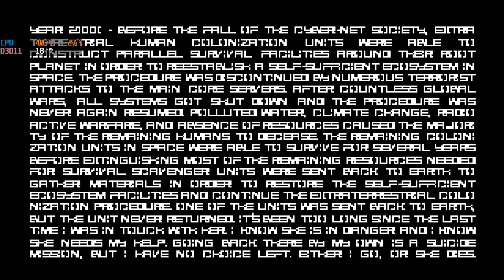The Eternal Castle [REMASTERED ]- GPD Win 2 (No Commentary)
The Eternal Castle played on the ultra-mini PC GPD Win 2.

A remaster of a game that came out in 1987? nope. The developers lied about that. it's a remake of a game they half-heartedly remembered from their childhoods.

It says it's locked at 18 FPS, but I don't know that I believe it... it's probably an illusion but it feels much higher than that. That said, I think the game is actually doing some pretty big calculations in the background, because the FPS dips down to 10 quite often. (maybe it's actually in 3D with a CGA filter?)

For someone who grew up with the early DOS games, this game's graphical aesthetic feels incredibly nostalgic and beautiful. Full marks on that front. The story feels sufficiently obtuse to seem deep (and I fully admit that I can't read the wall of text in the beginning).

Now for the bad parts... the controls. Possibly as a side effect of the low framerate, your window to react is too narrow. Instead of having 60 opportunities to make a move, you only have 18. The control scheme also feels like it's been taken from the early nineties. Now I love the old Another World and Flashback, and even the Metal Mutant for the Amiga 500. But, it's just too frustrating to have to have ten attempts to make the first jump in the game (thirteen if we count the three shown in the video). Then there's me trying to access the computer at 6:21.

Gameplay-wise... I don't know if you're supposed to just run past the dogs and guard at 4:35.

Truly a beautiful game held back by outdated controls. Then again, changing the controls of an old classic game is a double edged sword, do it from and the old fans will riot.